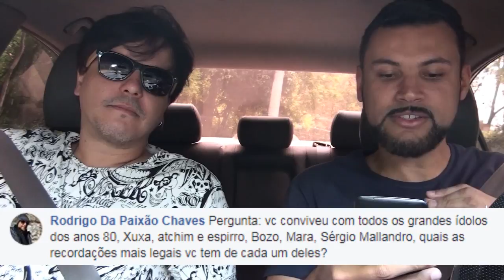Luciano Nassyn - Trem da Alegria | Parte 2 - AO VOLANTE #43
Nesta parte, o cantor Luciano Nassyn fala sobre o Trem da Alegria e responde às perguntas enviadas pelo Facebook, assista!